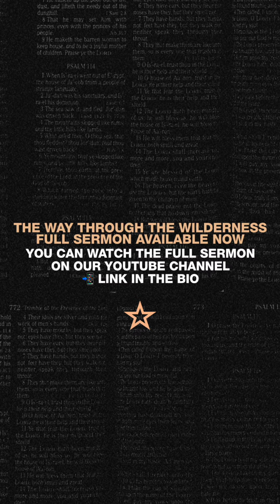The Devil Will Test You, But God Will Bless You